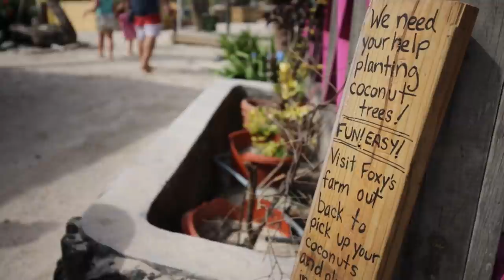Sailing TREASURE ISLANDS - Tranquilo Ep.64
Join us and our friends the fun loving Trupps as we sail to Treasure Island! - the island that was the inspiration for Robert Louis Stevenson's novel! But then most islands in the BVIs are treasures!

Join our Tranquilo community to support us and help us keep our videos coming, become a Tranquilo Patron

In appreciation of your support, Patrons receive
- community-only videos
- more frequent videos
- extended videos
- 360 videos